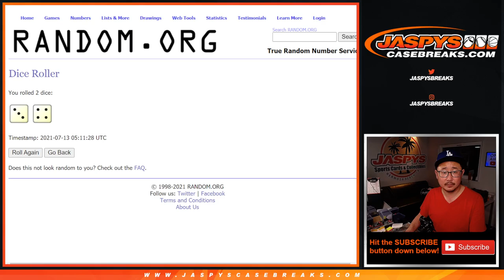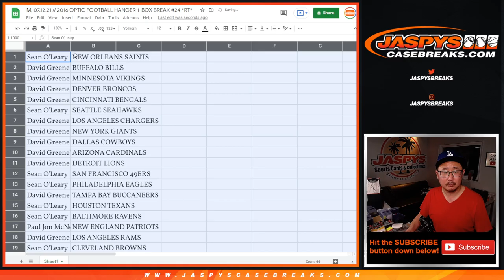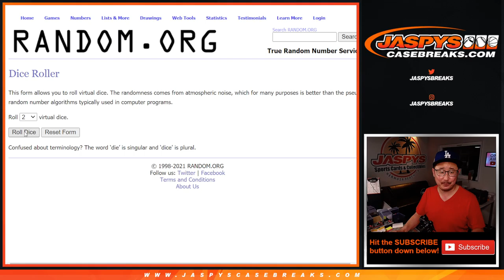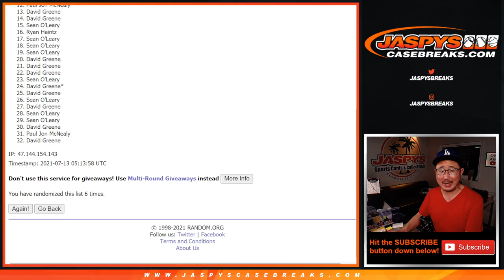M, 07.12.21 // 2016 OPTIC FOOTBALL HANGER 1-BOX BREAK #24 *RT*